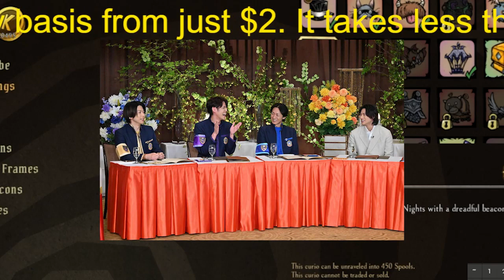【平野紫耀】‹平野紫耀›3年ぶり「ゴチ」参戦 「気付いたら日テレを裸足で歩いてた」と“黒歴史”告白